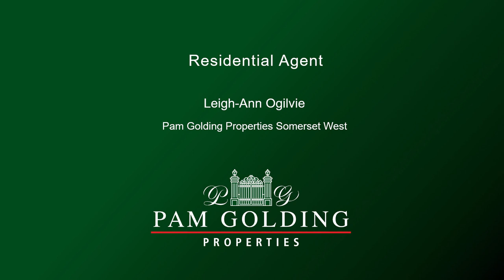3 bedroom security estate home for sale in Natures Valley (Somerset West) | Pam Golding Properties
This magnificent home in an exclusive gated estate, is one of seven luxury homes, built by a reputable master builder.

This is a once in a lifetime opportunity to purchase a property on a heritage site that provides privacy, tranquillity, space, security and luxury – reminiscent of living in a stately homestead.

A contemporary home which has been designed with great attention to detail and allows for excellent flow, with large comfortable bedrooms, spacious living areas and an enclosed braai area that positions you in the heart of the lush garden. The kitchen has lots of natural light with top end finishes, double oven, electric glass hob and Caesarstone counter tops. The scullery is separate and has space for all your appliances, loads of storage and a pantry. There are two instant water heaters.